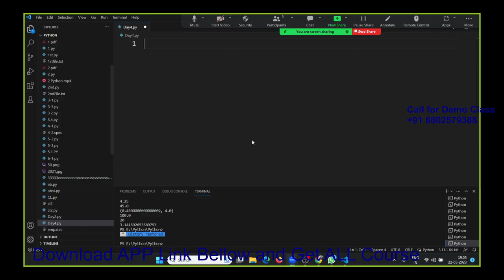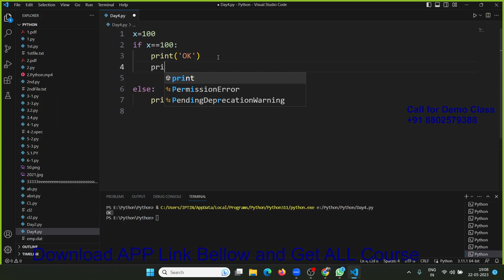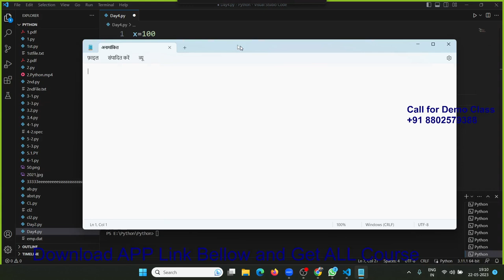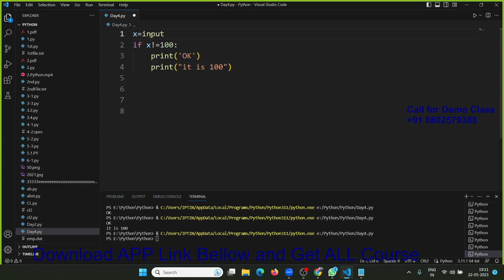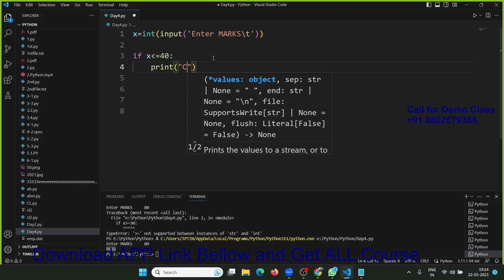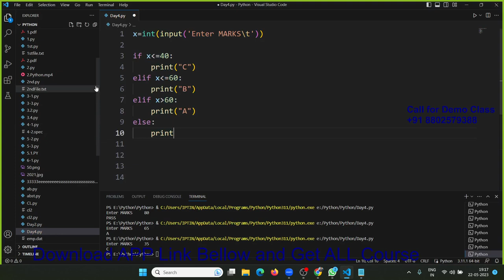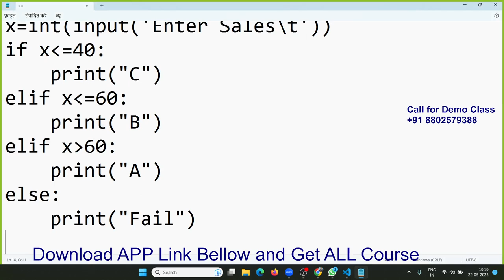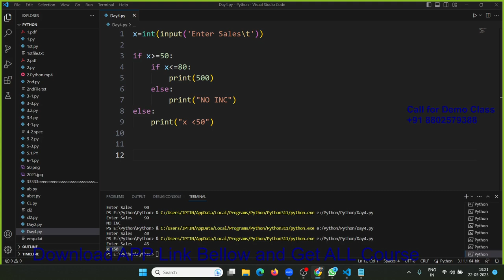IF in Python Programming in hindi